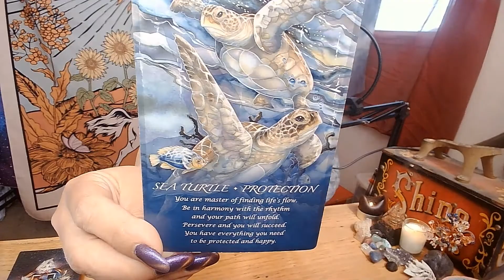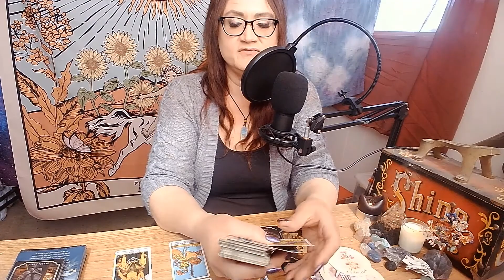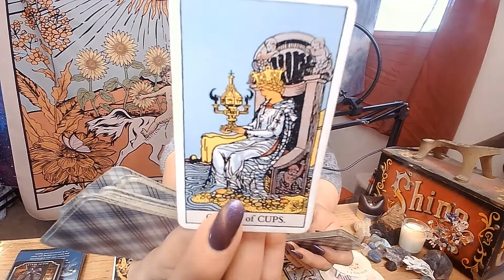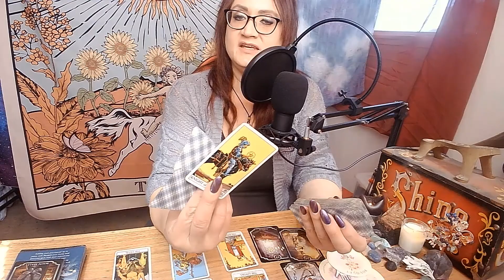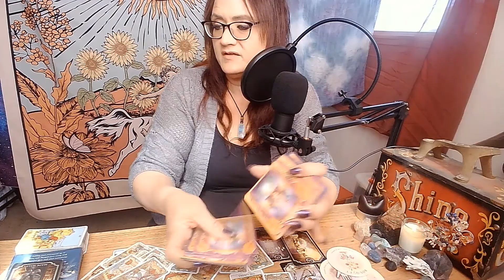Scorpio General Read: I Watch Your Social Media!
**YOU DO NOT HAVE MY PERMISSION TO USE MY MATERIAL WITHOUT MY WRITTEN CONSENT! **

You can click on the bell for future notifications as well if you so choose.

You can follow me at:
Molly's Brighter Side on Facebook

If you’d like to purchase gifts of Thanks, my wish list is:

Please feel free to check out this company for Beautiful gifts, handmade soaps, crystals, lip balms and soo much more! It’s woman owned! So show some love to my friends at: apothecaryaddict.com

***Things to remember***:
Energy is fluid, meaning that it is not gender specific. There is no time limit for these energies, therefore I do not set dates to them. When you come across them is the exact time that you need to hear them. Also there are times when the energies of the person or people that you are dealing with come across stronger that yours. So please use you own wisdom and discernment when placing them.
**These messages are "Food for Thought". Our way of THINKING effects greatly the outcome of the messages. There is great power in Positive thoughts. So you DO have the ability to change things in your life as we have the Divine Gift of free will!
**Molly's Brighter Sided is NOT RESPONSIBLE for someone's interpretation of these messages and or actions as a result!